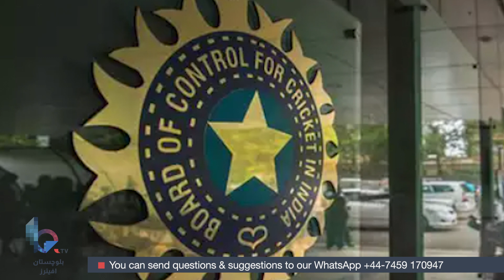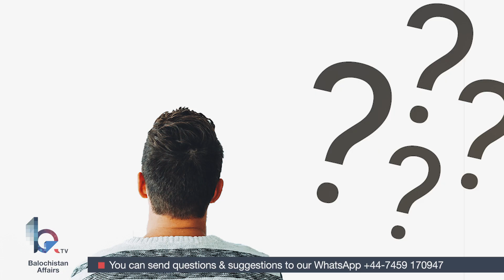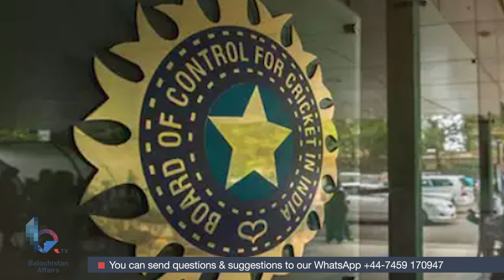Top 4 Richest Cricket Boards in The World | Balochistan Affairs Sports with Hafeez Abdulla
Top 10 Richest Cricket Boards in the World in 2022

Top 10 Richest Cricket Boards In The World | Net Worth

Top 10 Richest Cricket Boards in the World

Top 10 richest cricket boards | BCCI spearheading Covid-hit

World's Richest Cricket Board Ranked by Value in Rupees

Richest Cricket Boards In The World As Of 2022-23

Multimedia Editor:
Aomar Karim

 Advisory Board Members:
Hassan Hamdam
Dr. Khurshid Kareem